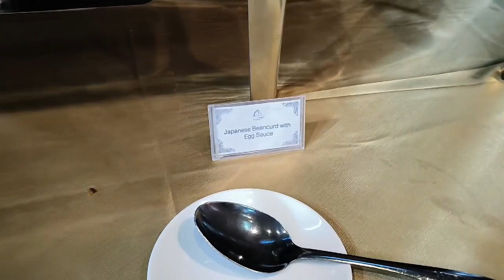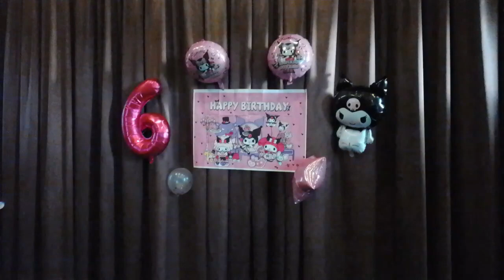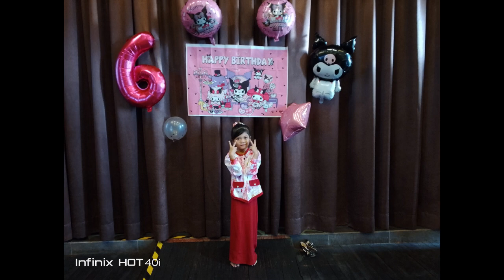Majlis Sambutan Hari jadi Nur Natasya Pada 19 September 2024